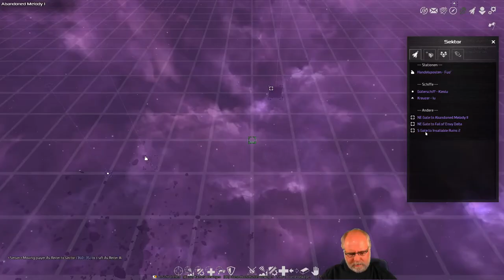Avorion Deutsch Folge 205